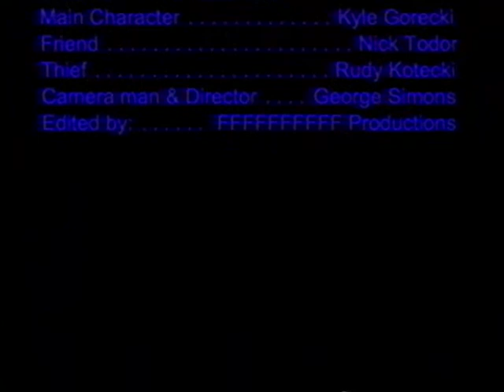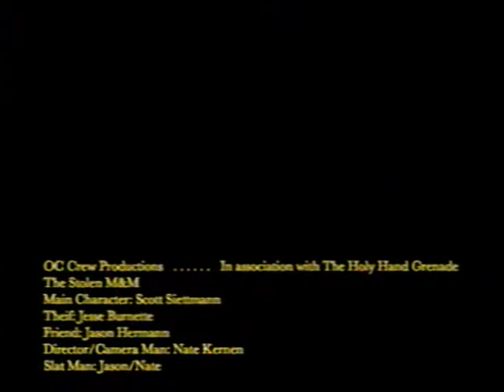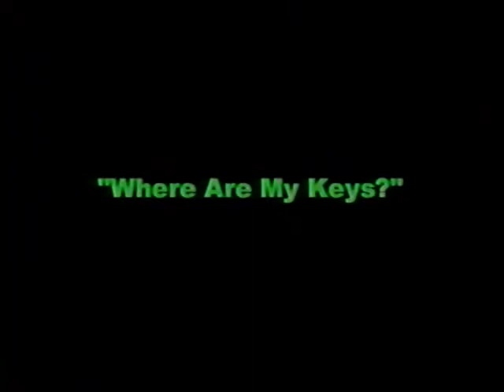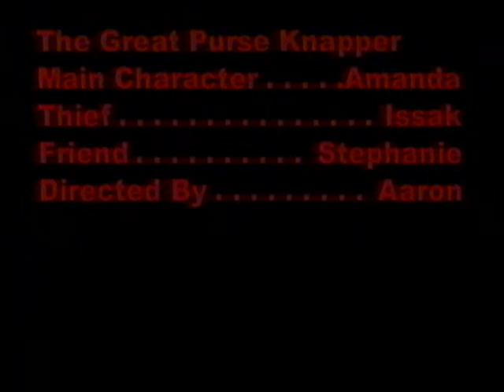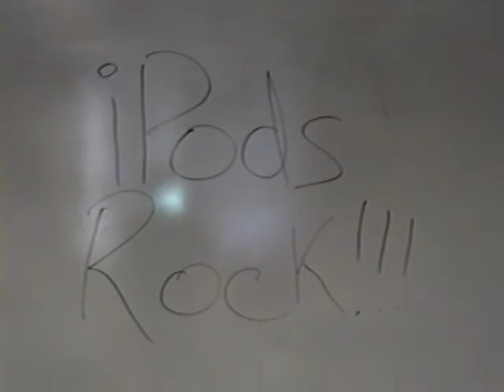2005 Oak Creek High School "Stolen Item Showcase"